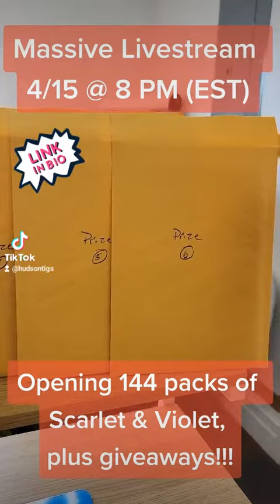Opening 144 packs of Pokemon Scarlet and Violet on Livestream, plus Giveaways!!!